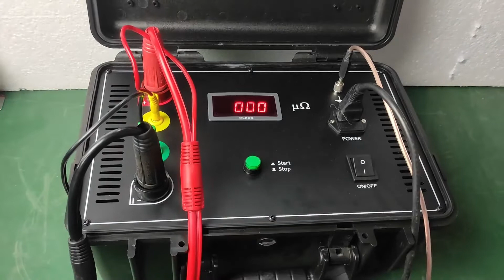100A loop resistance tester test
ZC-302-100B loop resistance tester is a test instrument developed by our company to meet the requirements of GB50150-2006 and DL/T 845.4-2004 regulations. It is widely applicable to the measurement of contact resistance, loop resistance and contact resistance of cables, wires and welds of various electrical switches.